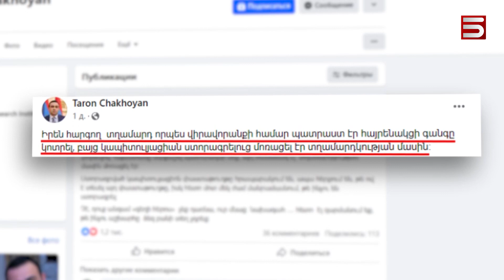Այն, ինչ կարելի է Փաշինյանին, չի կարելի Շահրամանյանին. ծաղրանք և վիրավորանք՝ մենակ մնացած Արցախին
Շահրամանյանի հարցազրույցին սուր և վիրավորական արտահայտություններով են արձագանքել Փաշինյանի թիմակիցները: Հանրապետականները, կարծես,  ավելի խիստ ու հասցեական հայտարարություններ էին ակնկալում Արցախի նախագահից: «Հայաստան» խմբակցության պատգամավորն էլ խնդրում է ուշադրություն դարձնել Շահրամանյանի այն հայտարարության վրա, որ մենակ էր մնացել Արցախը: